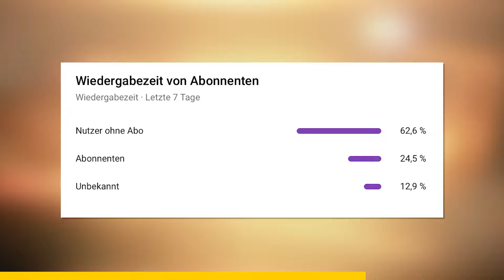Warum sich der abgestürzte Todesstern nicht auf Endor befindet!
► Möge die Macht mit euch sein! ◄

► Mein Equipment:

  ► Kamera* : -
  ► Objektiv* : -

*Verlinkungen sind Amazon Partner-Links, bei kauf erhalte ich eine kleine Provision (Unterstützung), die euren Kaufwert in keinsterweise beeinflusst.